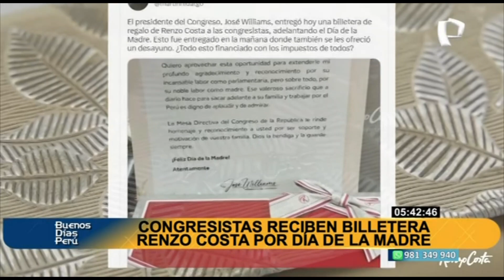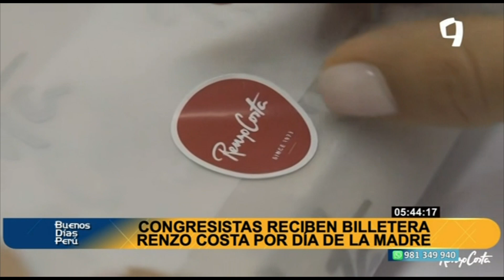Regalan billeteras Renzo Costa a congresistas por el Día de la Madre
La Mesa Directiva del Congreso invitó a 47 parlamentarias a un agasajo organizado por el Día de la Madre, en donde  recibieron una billetera Renzo Costa.
El presente generó reacciones a favor y en contra, incluso desde el mismo Parlamento.